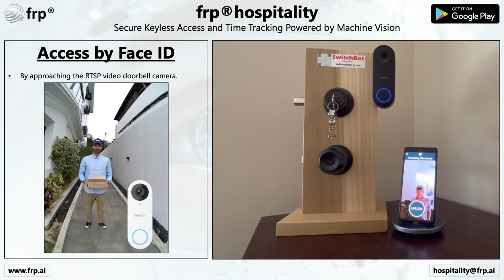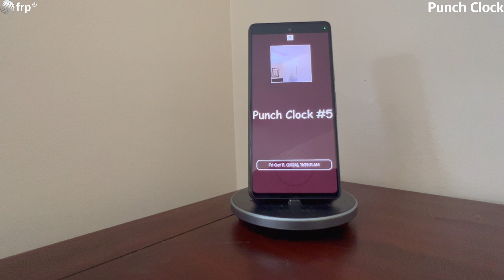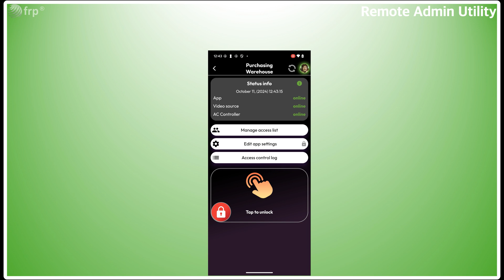frp® app uses machine vision to enhance Access Control & Time Tracking.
Delivers indoor and outdoor Keyless Access and Work Time Tracking solutions, including Guest Access Management through QR and Face ID.